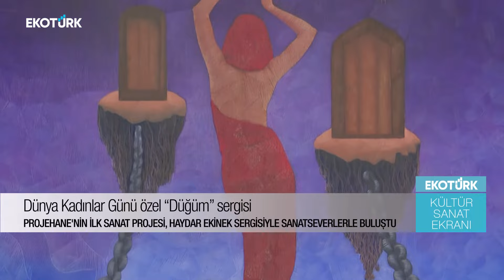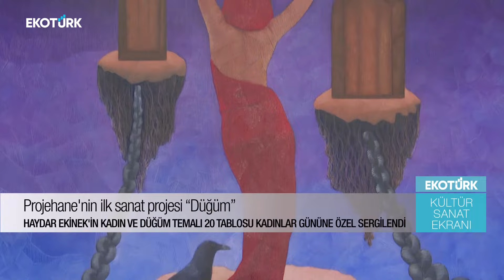Projehane'nin ilk sanat projesi "Düğüm"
Pervin Ersoy ve Bilge Kuru'nun kurduğu Projehane ilk sanat projesini 8 Mart Dünya Kadınlar Gününe özel olarak gerçekleştirdi.

Haydar Ekinek'in 'Düğüm' isimli sergisiyle iş ve sanat dünyasını bir araya getiren etkinlikten detaylar Kültür Sanat Ekranı'nda.